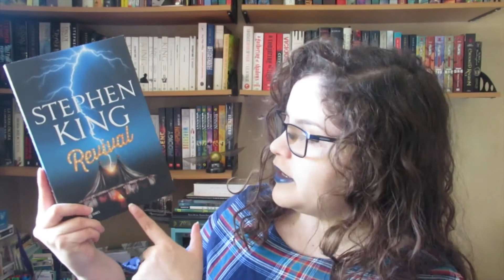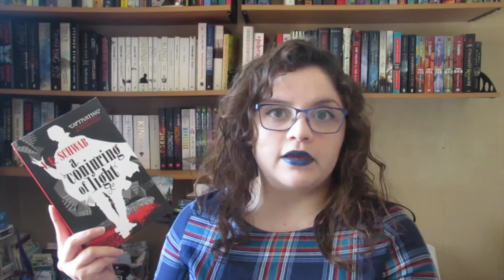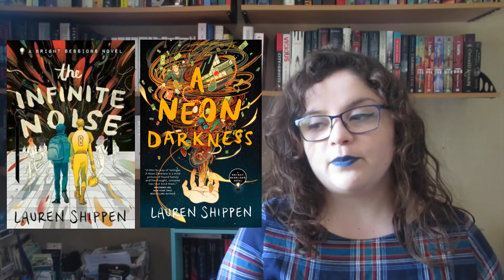Octubre TBR || Maratones, Lecturas Conjuntas y Muchos Pendientes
¡Al fin es Octubre y ya se viene Halloween! ¿Están participando el lecturas conjuntas? ¿En maratones de lectura?

Les deseo mucha suerte con todas sus lecturas :3